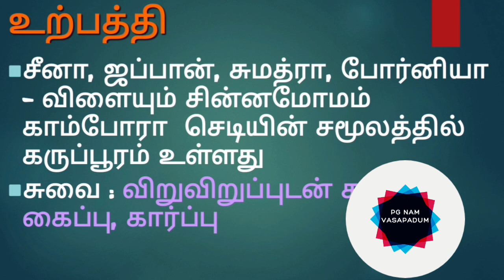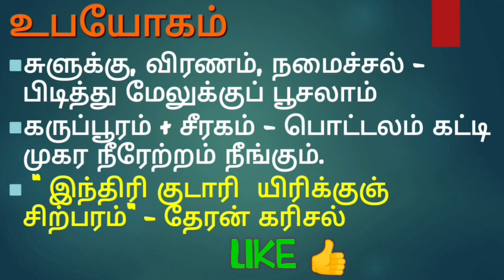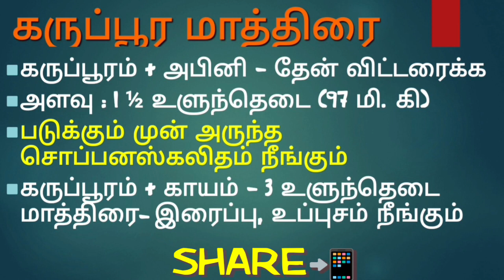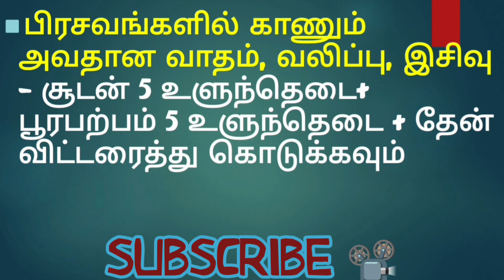குணபாடம் - தாது : காரசாரம் - கற்பூரம்